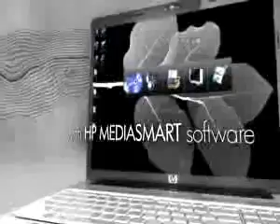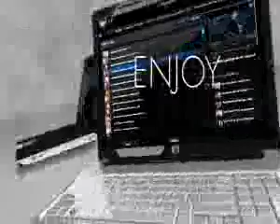ML 17674865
Video Migrado